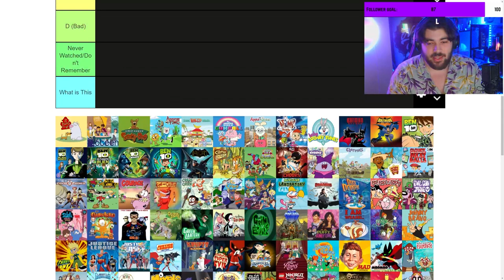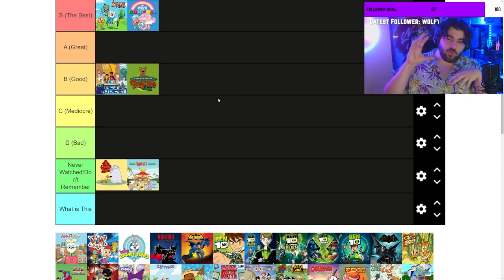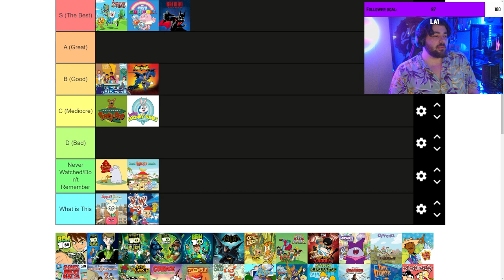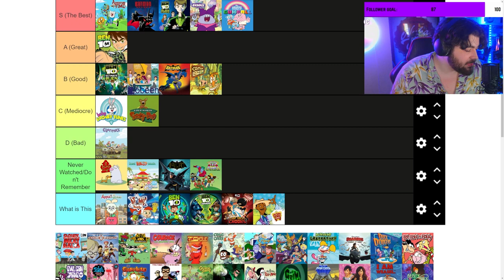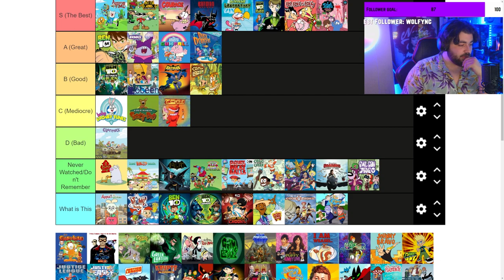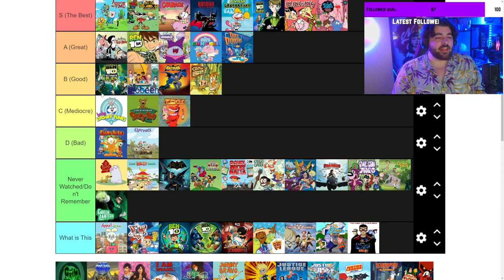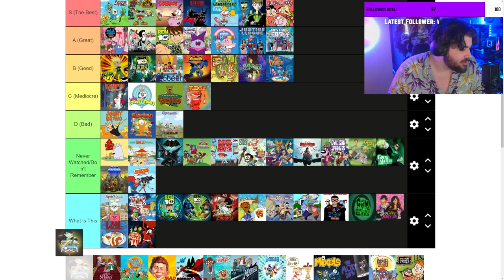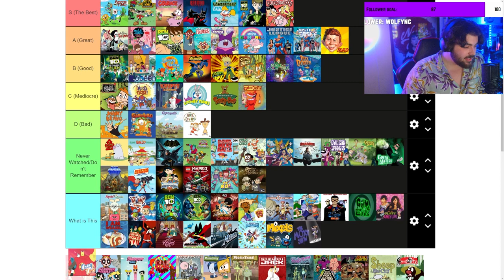Ranking Every Cartoon Network Show: The Definitive List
Which Cartoon Network show do you think is the best?

You can find more Tier List/ Ranking videos on my channel. Have anything else you'd like for me to make a video about?

Meme Shirts on Sale:

Anime Waifu Stickers on sale:

If you read all the way to the bottom, comment your cartoon crush when you were a kid!